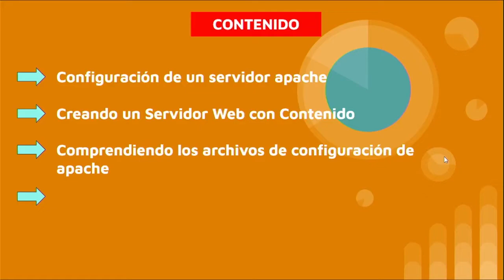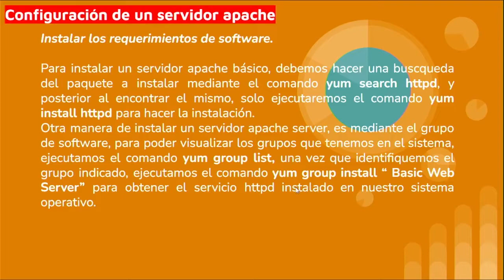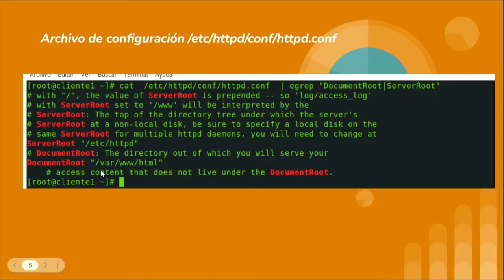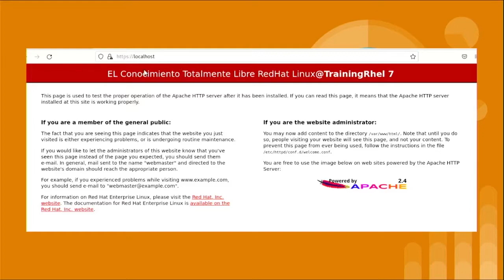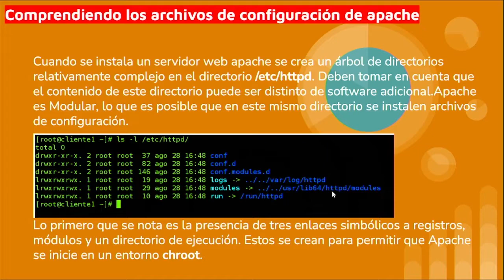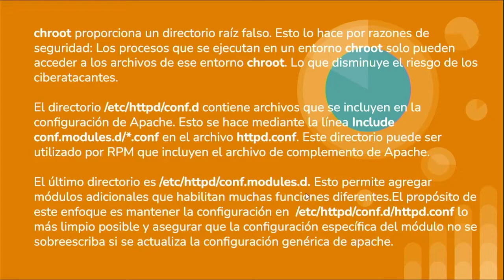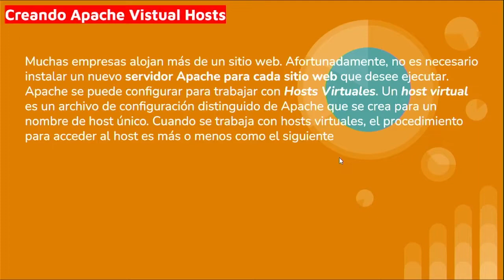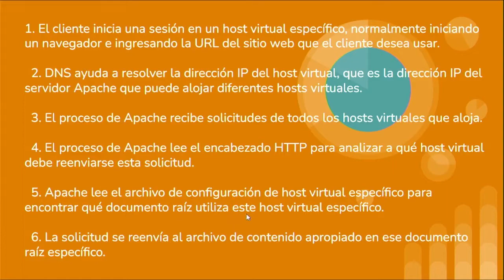Cap #16 Gestión Básica de Apache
Hola Chicos,
En estos proóximos Lab´s, compartire como instalaremos un servidor web apache con HTML y PHP.

No olviden, que Sábados y Domingos son los días que puedo regalar sesiones Online a través de Skype  para aclarar sus Dudas que vayan teniendo.

¡Bienvenidos!